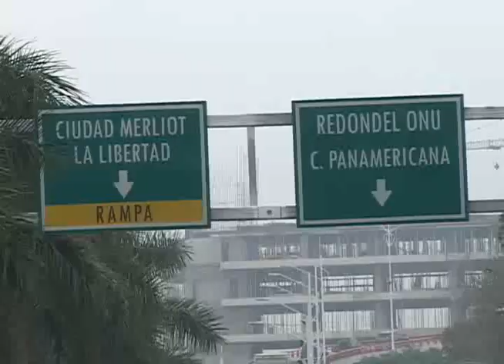PRUEBA PILOTO DE GESTIÓN DE TRAFICO EN REDONDEL ONU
Este 2 de junio iniciaron las modificaciones en los recorridos de las arterias aledañas al redondel Naciones Unidas y bulevar del Hipódromo, como lo anuncio el Viceministerio de Transporte.